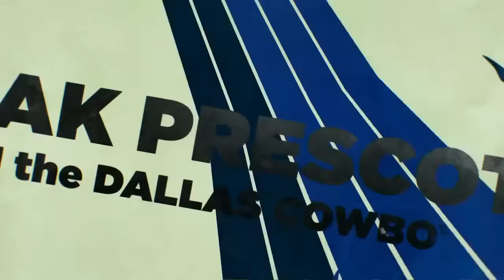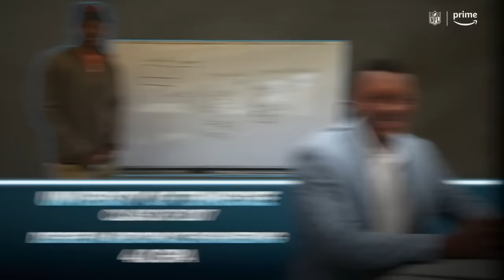NFL 2022-2023 Season - Week 17: Cowboys @ Titans (TNF)